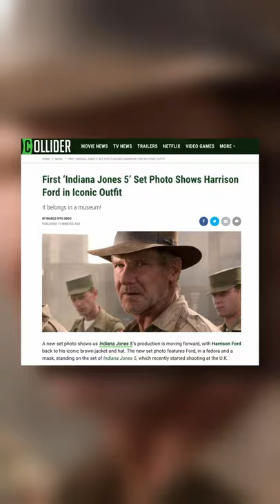Indiana Jones 5 Set Photo Shows Harrison Ford in Iconic Outfit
A new set photo shows us Indiana Jones 5’s production is moving forward, with Harrison Ford back to his iconic brown jacket and hat. The new set photo features Ford, in a fedora and a mask, standing on the set of Indiana Jones 5, which recently started shooting at the U.K.

Besides Ford, Indiana Jones 5 also stars Phoebe Waller-Bridge and Mads Mikkelsen. Mikkelsen recently spoke with Collider, praising Indiana Jones 5’s script and underlining how he was invited to help create his own character. Whatever part Mikkelsen plays, we know it will be good, as his work in big franchises such as James Bond (Casino Royale), the MCU (Doctor Strange), and Star Wars (Rogue One) was nothing but spectacular.